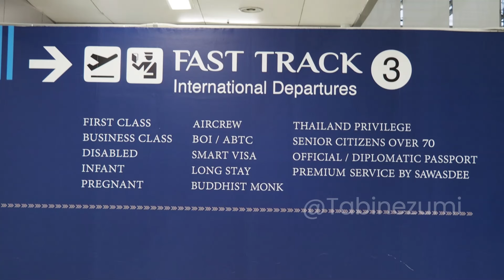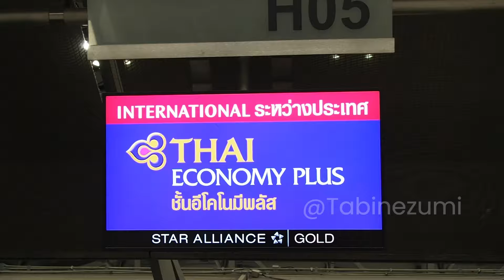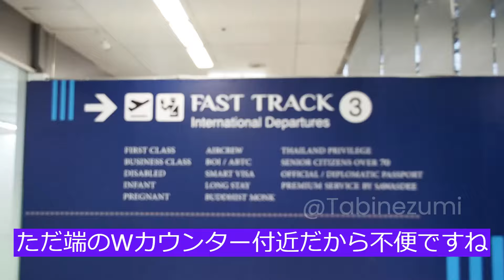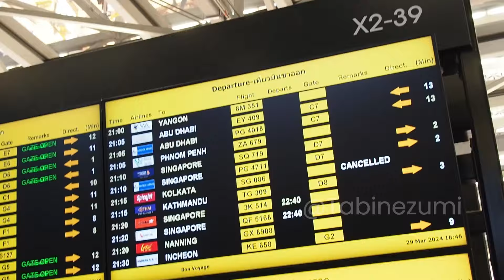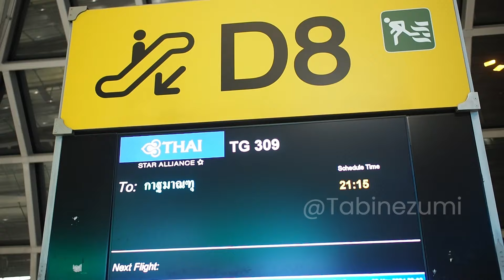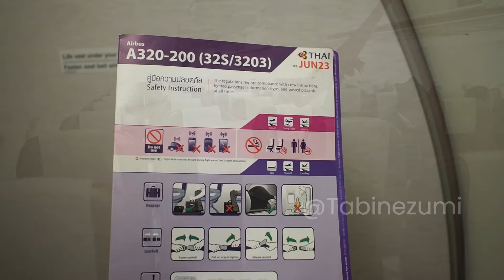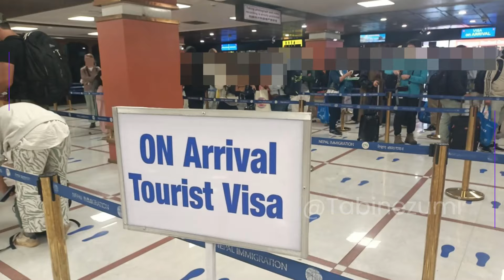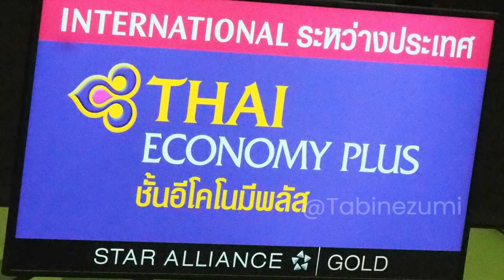タイ航空エコノミープラス座席に乗ってカトマンズへ！ Economy Plus Seat to Katmandu Nepal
タイスマイル航空の機材を利用したタイ航空のA320機材では、エコノミークラスの中でも前方3列がエコノミープラスとして販売をしています。そのエコノミープラス席は3+3席の座席部分の真ん中1席を開けて2+2席としています。真ん中に誰も来ないので少しだけですが席に余裕が出てきますね。
一応ビジネスクラス扱いの為、エコノミープラス専用チェックインカウンター、優先出国(ファストトラックの利用)、ロイヤルシルクライン時の使用、優先搭乗が特典として付いてきます(ラウンジは各国で対応が分かれるようだ。カトマンズは利用不可だった)

今回は29MAR TG309便21:15発カトマンズ行きA320-200に搭乗してきました。なお航空券はマイレージより購入をしています。(エコノミープラスは往復45,000マイルなので普通のエコノミーの日本行きと変わらん)

Camera: Olympus OMD-EM5Mark2
Movie: 1080pFHD, 30fps, Fain, PAL
Lens:OLYMPUS M. ZUIKO DIGITAL ED14-150mm F/4.0-5.6 II